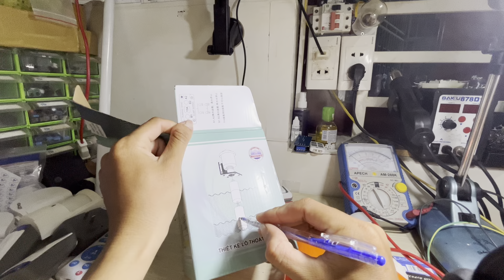Cách đấu nối và sử dụng phao điện cho bồn nước